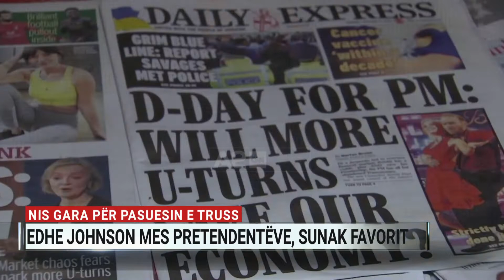Nis gara për pasuesin e Truss, edhe Johnson mes pretendentëve, Sunak favorit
Konservatorët janë vënë edhe një herë në lëvizje për një betejë të re në Downing Street, pasi qeverisja kaotike e Liz Truss mbërriti në fund, pas vetëm 6 javësh. Kandidatët për ta zëvendësuar atë duhet të sigurojnë mbështetjen e të paktën 100 kolegëve, çka e kufizon numrin e garuesve në vetëm 3 duke qenë se konservatorët numërojnë 357 deputetë.